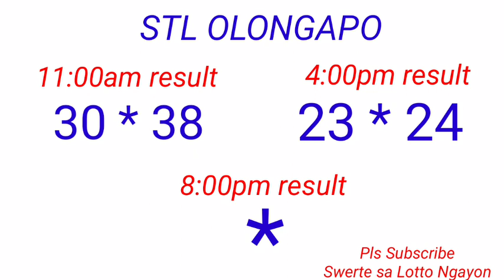STL - OLONGAPO CITY,CAGAYAN PROVINCE October 19, 2022 2ND DRAW RESULT